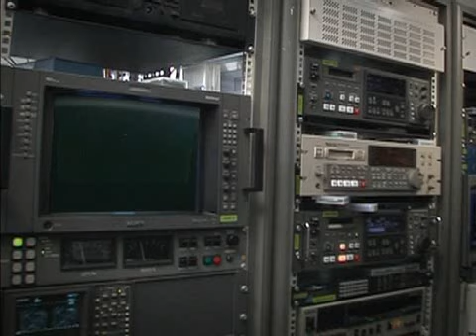4-4-2 o 1-1-8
4-4-2 o 1-1-8, la formazione migliore joga bonito
adriano nike